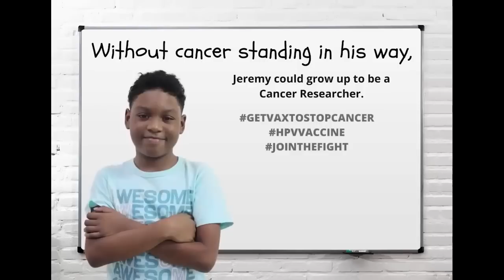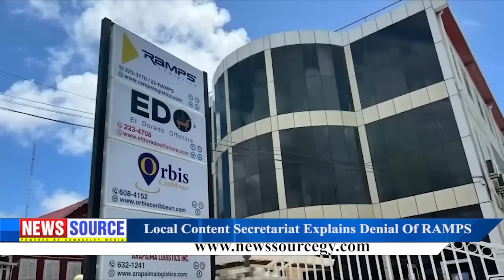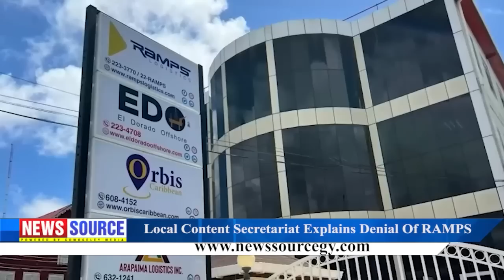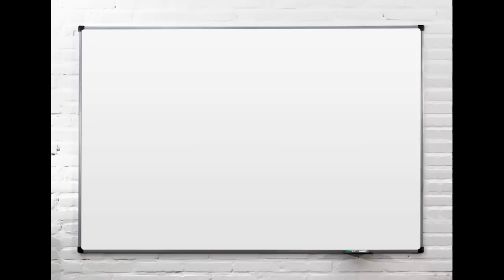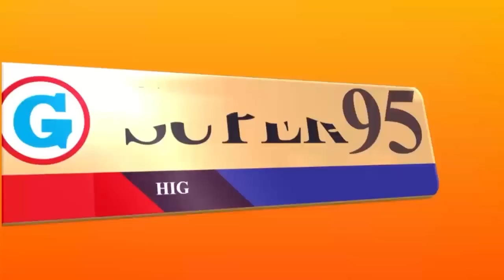Guyana News Source 28th June 2022